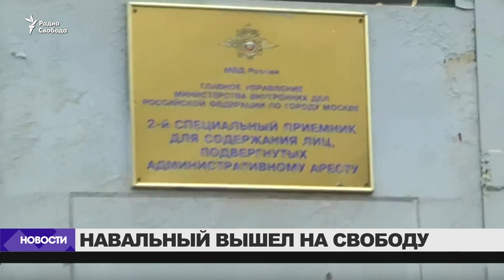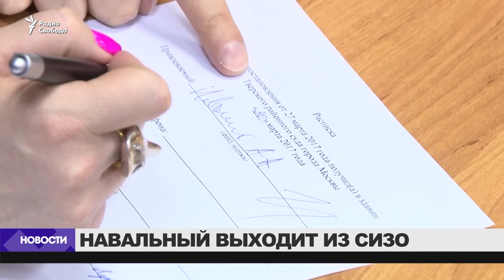Навальный вышел на свободу после ареста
Оппозиционный политик Алексей Навальный вышел на свободу из ОВД Коньково после 15 суток административного ареста за антикоррупционную акцию в Москве 26 марта. Навального увезли из спецприемника №2, где он отбывал арест, в ОВД Коньково и выпустили там.